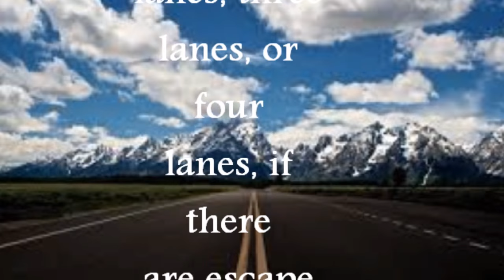The Mountain Directory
INTRODUCING THE MOUNTAIN DIRECTORY EBOOKS!
In an attempt to make mountain driving a little safer
for truckers and RV'rs, R&R Publishing Inc. has been
collecting and steep grade publishing information about
mountain passes and steep grades since 1993.
The Mountain Directory E-books give the locations
and descriptions of over 700 mountain passes and
steep grades in 22 states.

Description 1:
The Mountain Directory ebooks tell you where the steep grades are, how long they are, how steep (%) they are, whether the road is two lane, three lane, or four lane, if there are escape ramps, switchbacks, sharp curves, speed limits, etc.:

Description 2:
INTRODUCING THE MOUNTAIN DIRECTORY EBOOKS! For Truckers, RV’s &, Motor Home Drivers